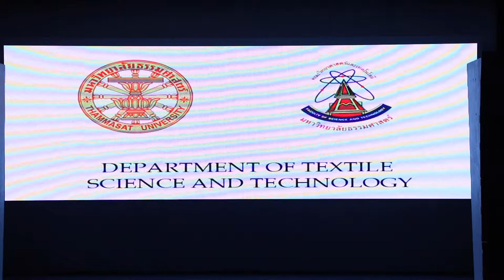FASHION V TOGETHER #7 | มหาวิทยาลัยธรรมศาสตร์ | VDO BY POPPORY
FASHION V TOGETHER #7 | มหาวิทยาลัยธรรมศาสตร์